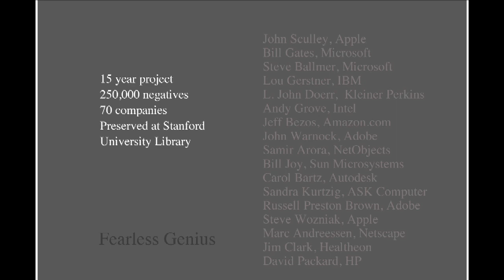Fearless Genius by Doug Menuez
Award-winning photographer Doug Menuez documented the leading innovators of California's Silicon Valley during the digital revolution as they invented the technology that would change our world forever. Menuez's project, Fearless Genius, began in 1985 with Steve Jobs as Jobs was starting over after losing a boardroom battle and leaving Apple.

In an extraordinary act of trust, Jobs allowed Menuez special access to photograph him as he built a new company, NeXT, and a powerful new supercomputer that Jobs hoped would transform education. Once Silicon Valley heard that Jobs had granted Menuez complete access, everyone did. He spent time photographing more than seventy other leading companies and innovators, including Intel's Gordon Moore and Andy Grove, Adobe's John Warnock, and Sun Microsystems' Bill Joy. Menuez continued working through the Internet boom of the 1990s.

In this talk, Menuez will share eyewitness stories of the unknown sacrifice, insanely hard work, and relentless optimism of a secretive, brilliant tribe during those early and transformative days of the digital revolution. There are significant lessons from this era that are relevant and inspiring for today's innovators as we attempt to catch the next big wave of transformational technology development.

This event will coincide with the launch of our new exhibit Fearless Genius: The Digital Revolution in Silicon Valley 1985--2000 on display in the lobby from July 9 to September 7, 2014.